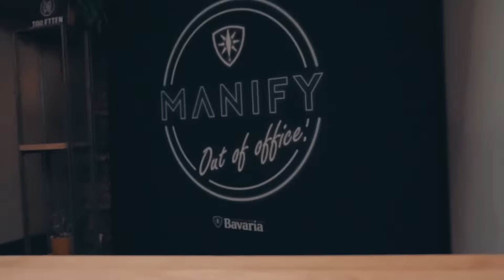MANIFY Out of office // Rosalie Tilburg [15.04.22]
Aftermovie van MANIFY Out of office // Rosalie Tilburg [15.04.22]